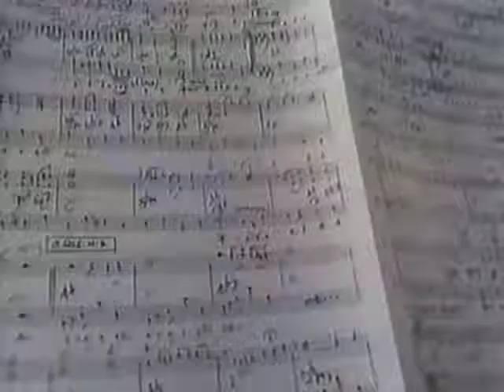HOW MANY SISTERS JA FREDI - Oopperasikermä. Sov. Jari Puhakka (Pellit auki, TV1 1993)